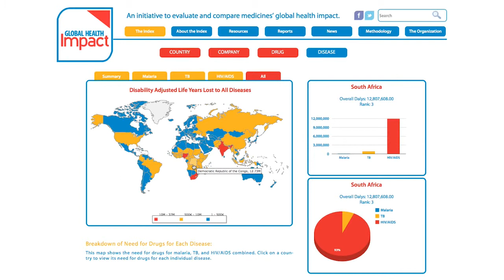Binghamton University Professor Launches the Global Health Index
Binghamton University's Professor Nicole Hassoun launches a web tool known as the Global Health Index to track the impact of drugs worldwide. Check out this video from Binghamton University for a brief presentation on the Global Health Impact project. Professor Nicole Hassoun introduces the Index, some possible uses for it, and explains the insight behind it.